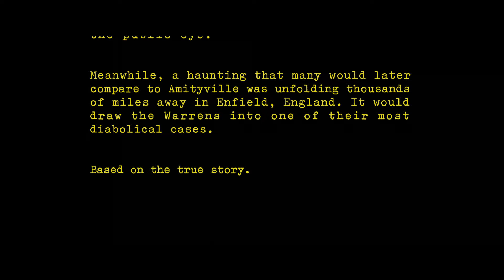The Conjuring 2 | Full Movie Preview | Warner Bros. Entertainment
TheConjuringUniverse & TheConjuring: The Devil Made Me Do It available on HBO Max now.

About The Conjuring 2:
The supernatural thriller brings to the screen another real case from the files of renowned demonologists Ed and Lorraine Warren. Reprising their roles, Oscar nominee Vera Farmiga and Patrick Wilson star as Lorraine and Ed Warren, who, in one of their most terrifying paranormal investigations, travel to north London to help a single mother raising four children alone in a house plagued by malicious spirits.​